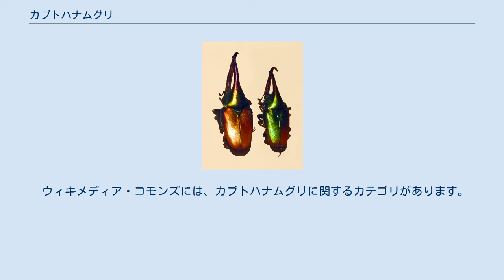カブトハナムグリ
カブトハナムグリ（兜花潜）は、昆虫綱甲虫目コガネムシ科に属するハナムグリの1グループである。
属名であるラテン語テオドシアの名でも呼ばれる。
 カブトハナムグリ 体長は30～50mm。
オスの成虫はカブトムシのような長大な角とカナブンのような金属光沢を併せ持つ。
 いわゆるツノカナブンの仲間をはじめ、角を持つハナムグリ亜科昆虫は少なくないが、頭部だけでなく前胸背にも、しかもカブトムシにも引けをとらない程長く伸びる角を持つのは本属のみである。
 胸角の中央付近に突起が見られ、先端で二股に分かれる。
角と背面、脚が赤みを帯び、それ以外は金属光沢のある緑。
メスには角がない。
 脚が長いのも特徴である。
 カリマンタン島の山岳地帯に生息する。
特徴的な角を持つ彼らだが、成虫の日周活動や食性、飛翔特性等は、他の多くのハナムグリ亜科のそれと大差がない。
昼行性であり、非常に良く飛翔する。
生息地の山地では、上昇気流、いわゆる“吹き上げ”に乗って他の様々な昆虫と共に山肌を飛び昇ってくる姿が見られる。
 高木の細い枝先に咲く花に訪花し、蜜を吸汁する。
長い脚は細い枝先を歩くのに都合がよい。
 幼虫は腐朽の進んだ朽木にみられるが未知の点が多い。
飼育（現在日本国内では禁じられている）も難しく、とりわけ産卵の不活発、孵化しない不健全卵の多さから、安定した累代繁殖に成功した例は報告されていない。
 ウィキメディア・コモンズには、カブトハナムグリに関するカテゴリがあります。